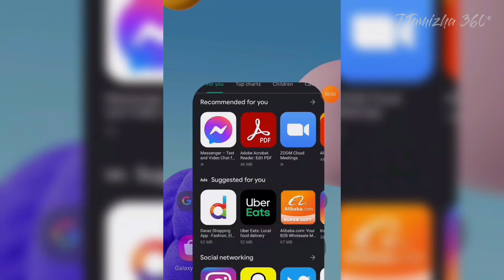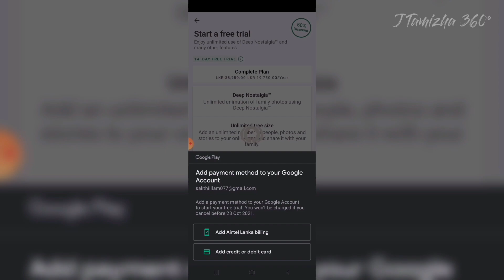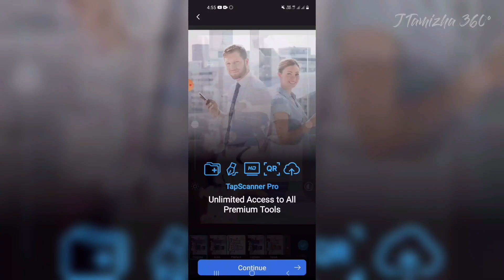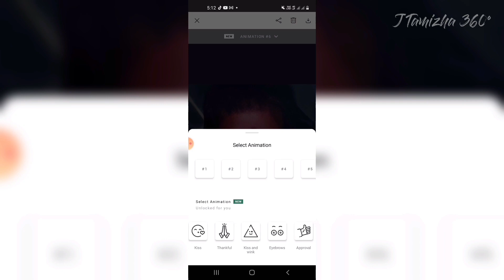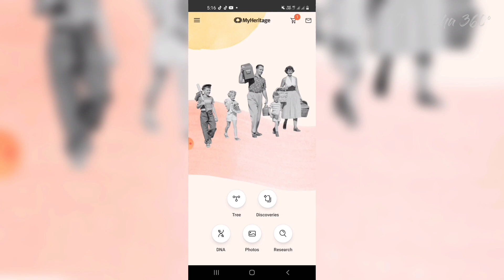இறந்தவங்கள மீண்டும் உயிருடன் கொண்டுவரும் App | Photo Restoration App | My heritage App - JTamizha360